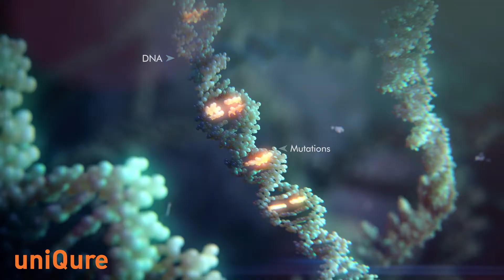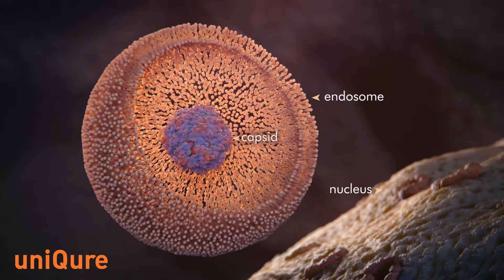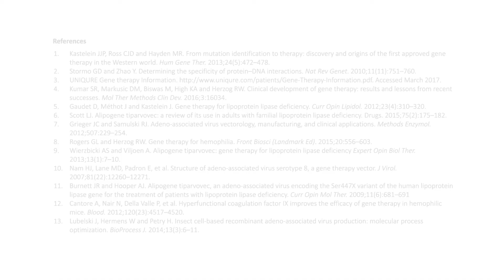How AAV Gene Transfer Works - Expert Audience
This brief animation, designed for medical and scientific audiences, illustrates the basics of AAV gene transfer technology.